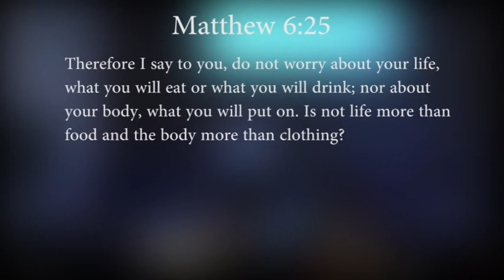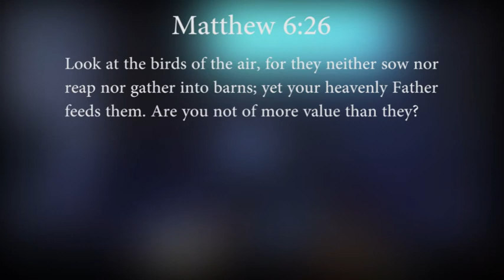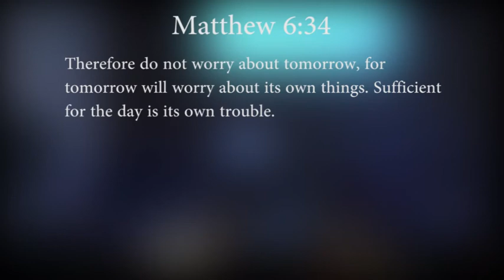Your Life Is Worth So Much More (Matthew 6:25-34)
Part 20 in the study of the gospel of Matthew.